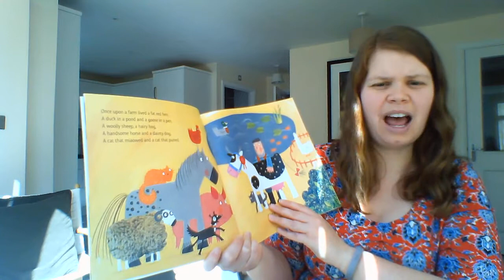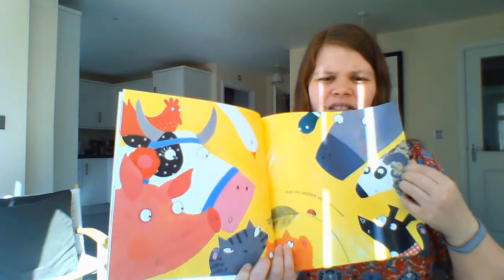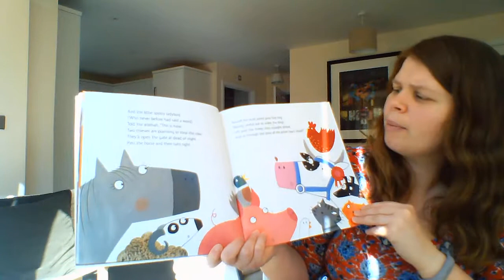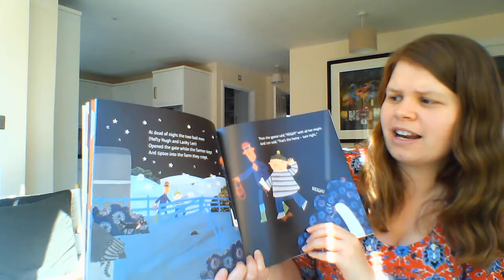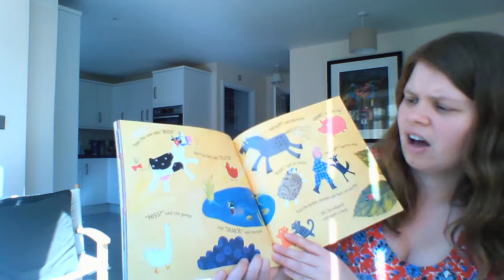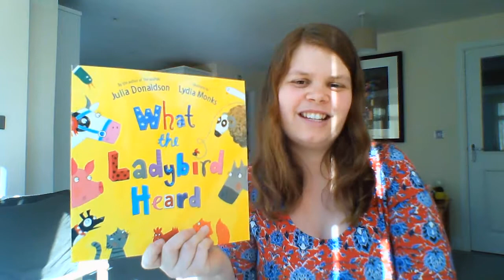What the Ladybird Heard